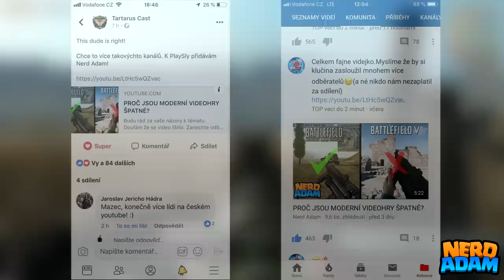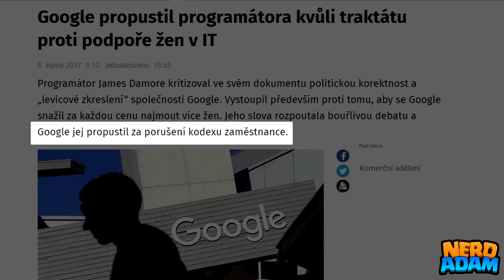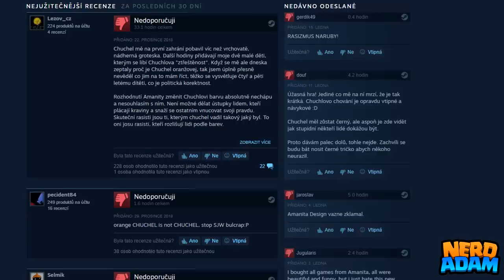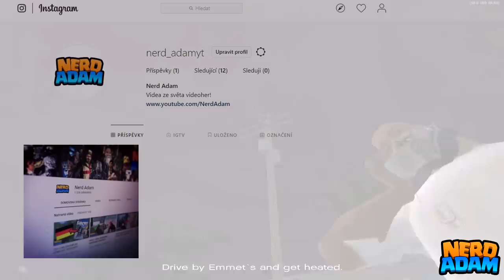POLITICKÁ KOREKTNOST VE HRÁCH?